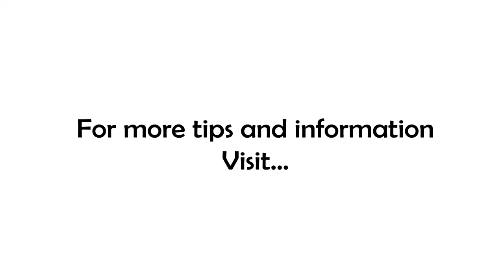3 Mistakes Business Owners Make That Keep Them Stuck | Small Business Coach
Progress - verb - movement in a direction.

Building a business doesn't happen in one step. You don't go from nothing to Amazon in one step. There are lots of steps, and they're messy

- The need to be perfect. Comparison. Don’t compare your now to their now.

- The need for “someone else” or “something” else, looking for ‘one more thing’ - Waiting for someone else is deferring your success on to someone else’s shoulders. You’re saying you can’t be successful without them. You’re blaming them for your lack of success. Will you also give them the credit when you do succeed?

- No clear vision

If you need help or a strategy to break free from your stuckness...schedule a confidential, no-obligation call...